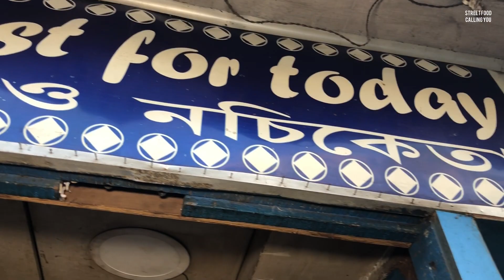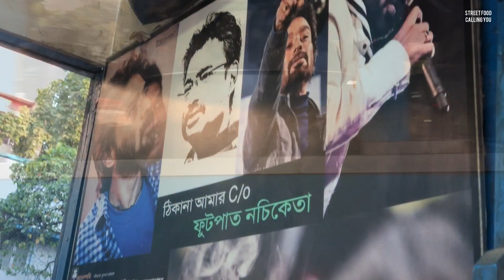Beautiful Comeback Story | Famous Singer Helped Someone to Comeback | Street Food Calling You